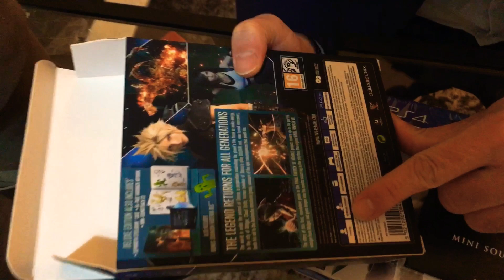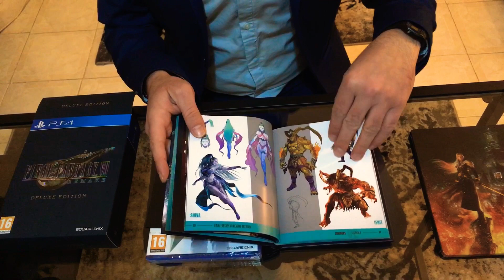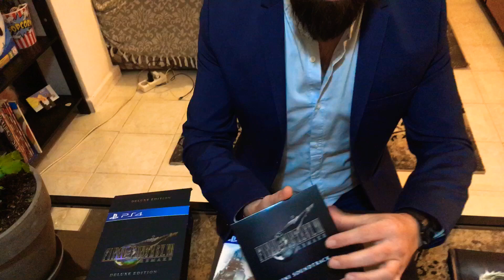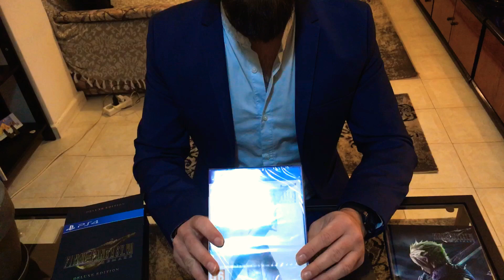Final_fantasy_7_remake deluxe edition playstation 4 greek unboxing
Έβαλα τα καλά μου για να υποδεχθώ ένα παιχνίδι απο τα παλία που καλώς ή κακώς άλλαξε